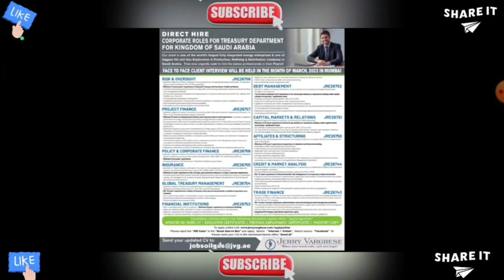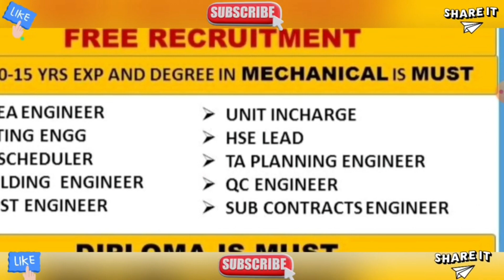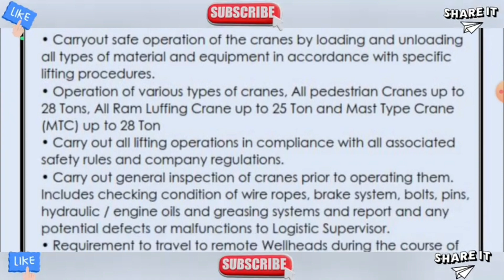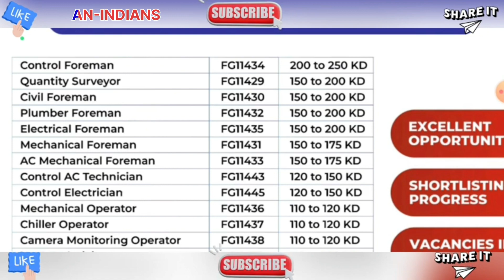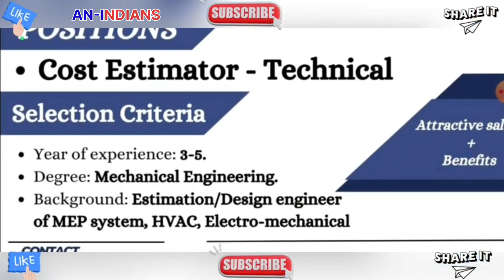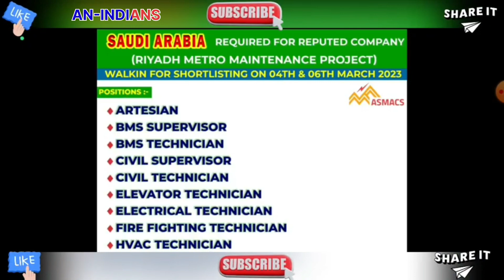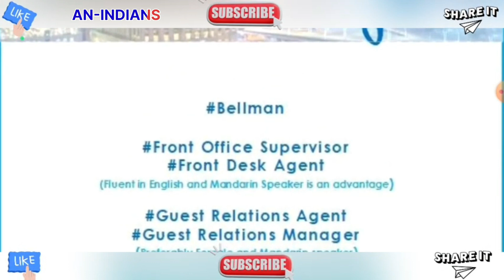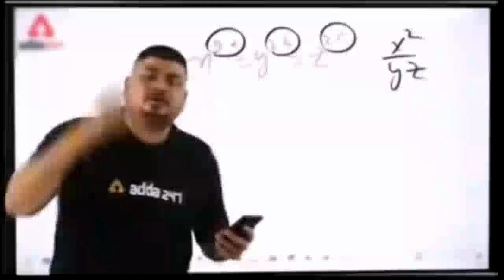Gulf jobs Vaccancy 2023 | A2Z gulf jobs today | How to Apply jobs | Top urgently required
Jobs Vaccancy 2023 | Top urgently required | Gulf jobs | A2Z gulf jobs today, Client Interview

Driver jobs vacancy 2023 | Qatar jobs | Family Driver jobs | Qatar me Family ka Driver jobs aaya h 🚗

Accommodation + Transportation provided.

Interested candidates send their updated CV, Passport copy & certificates by email with the position applied in the subject line

New Gulf jobs Vaccancy 2023 | Dubai jobs | Saudi Jobs | Qatar jobs | Kuwait jobs | Top urgently

Dubai jobs Vaccancy 2023 | Top urgently required for UAE jobs | Best jobs in dubai

tally jobs
fisheries jobs
agriculture jobs
technician jobs
airport jobs
heavy driver jobs
hospital jobs
office jobs
Dubai jobs
 job vacancy
employment news
gulf job vacancy Malayalam
gulf job vacancy 2023malayalam today
Qatar job vacancy 2023malayalam
Qatar driver job
Qatar driver job vacancies 2023malayalam
Qatar jobs for Indians
Qatar jobs

How to get job in UAE How to find job How to get job in Dubai How we get job in UAE 🇦🇪 with visa How to find job after 12 Job in Dubai from India How to Apply job in saudi 🇸🇦 Get Latest 🇶🇦 job Latest Jobs in Kuwait 🇰🇼 Job in Dubai for freshers New Jobs in oman 🇴🇲 Job in Brazil 🇧🇷 with good Salary Job in Dubai fro Indians Job in Dubai 2022 How get job vacancies in UAE New jobs in Abu Dhabi